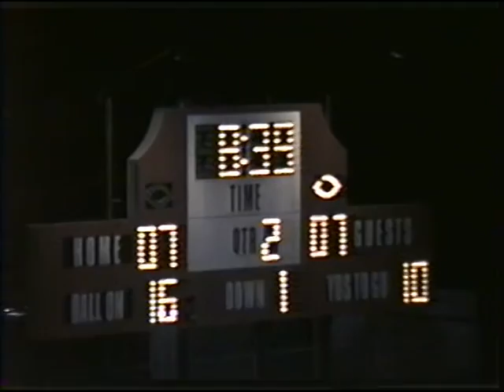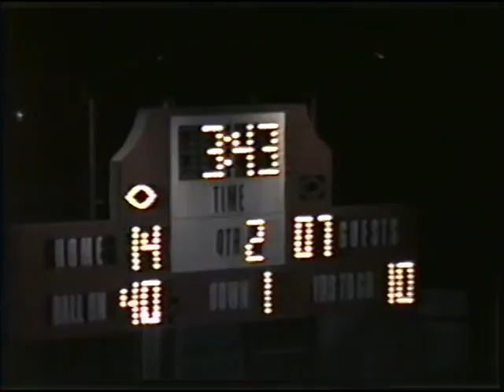Slater Football 1994: Bangor vs nazareth